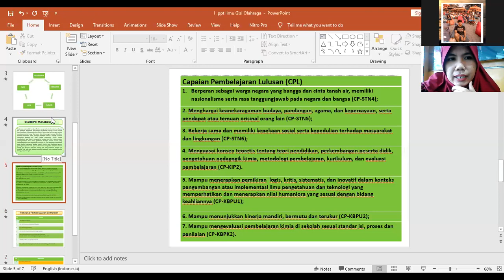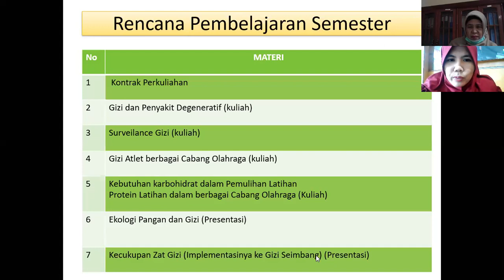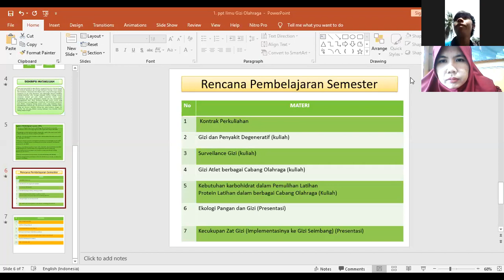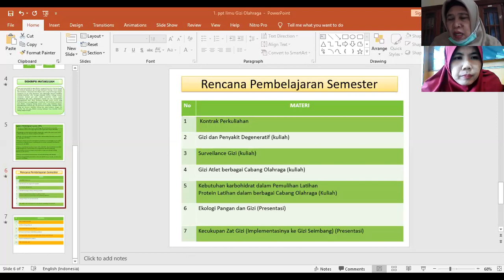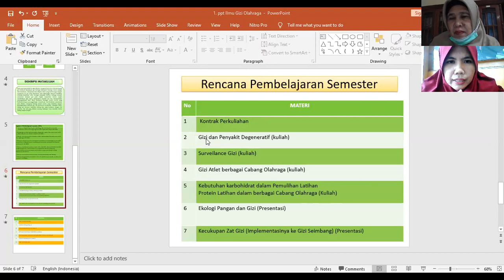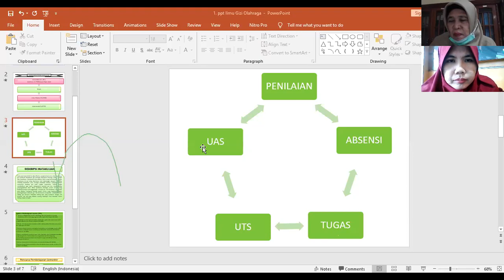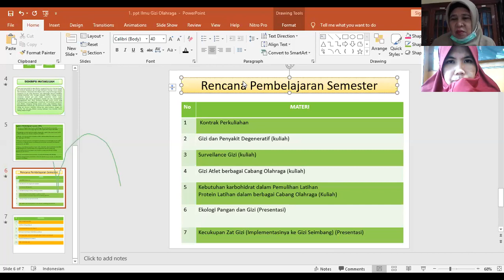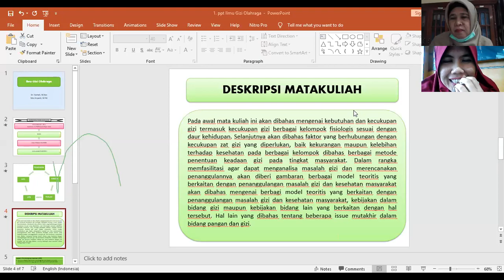Pertemuan 1 Ilmu Gizi Olahraga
Dokumen dari Silvi Aryanti